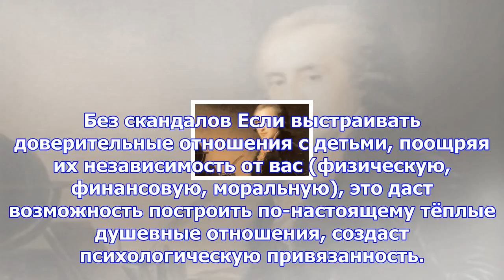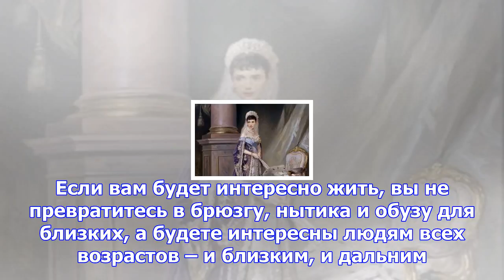Курс на сближение. как отцам и детям найти общий язык?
Наш эксперт – доцент факультета спортивного менеджмента РАНХиГС, действительный член Профессионально...